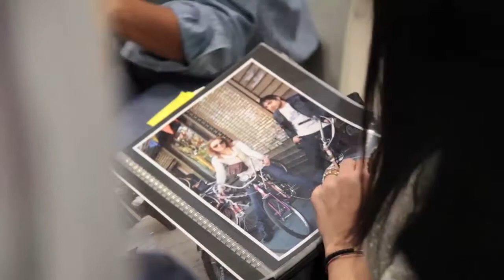DIVENTA STREET STYLE BLOGGER - WORKSHOP - Grazia.it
Lo street style è diventato uno degli ingredienti fondamentali di qualsiasi fashion week.
In occasione della Settimana della Moda Milanese, Tamu McPherson, head of Grazia.it, ha incontrato 3 giovani fashion blogger italiane: Loretta Fossati (The GlamourousSideofLife.com), Laura Renieri, (TheOldNow.com) ed Elena Schiavon (Fashionhall.com) per un corso accellerato di street style. Durante il primo incontro, nello store di Sisley in San Babila, Tamu ha raccontato la sua esperienza, dagli esordi a New York, al suo blog All the Pretty Birds, nato dalla pratica di ore trascorse "on the road". "A volte mi capitava di bruciare interi rullini dopo una giornata intera passata fuori e tornavo a casa in lacrime" racconta Tamu. "ma l''importante era uscire comunque il giorno dopo e riprovare, perché c'era la passione a spingermi".
Ha dato preziosi consigli: portarsi sempre una mela per sopravvivere ai morsi della fame, un block notes per segnare sempre i look delle persone che fotografiamo, e cosa più importante, indossare scarpe comode per riuscirsi a spostare nella frenesia delle sfilate, senza rischiare una tendinite. E ancora i dettagli più tecnici: dall'importanza della luce, alle diverse macchine da utilizzare, sino alle tecniche per sfruttare al meglio gli scatti rubati o ancora quelli posati.
E poi le 3 P, le tre parole chiave di un perfetto street styler secondo Tamu: la Passione che ci vuole per intraprendere questo lavoro, che vede momenti difficili, la Pazienza di imparare sul campo, di stare ore ed ore in piedi (con le scarpe comode) a scattare per trovare la luce giusta e la P di "people", ovvero le persone. Quelle che il giorno dopo le ragazze avrebbero incontrato di fronte alla location di Gucci per provare sul campo le sue "dritte": da Anna Dello Russo alla nostra It Girl Elisa Nalin.